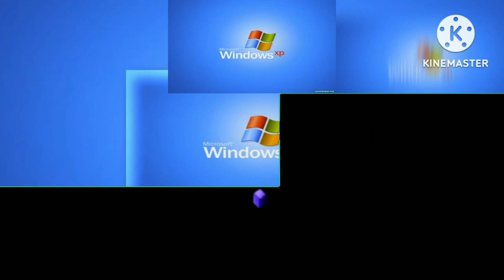My Edited Video